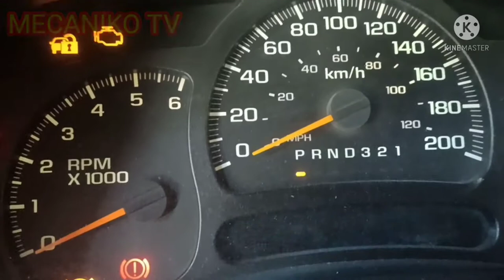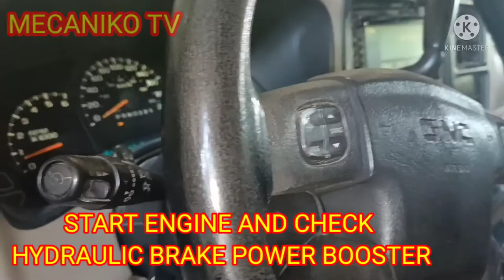HOW TO FIX HYDRAULIC BRAKE POWER BOOSTER LEAKING ON GMC K2500 SUBURBAN.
HOW TO FIX HYDRAULIC BRAKE POWER BOOSTER LEAKING ON GMC K25OO SUBURBAN.
ISSUE : HYDRAULIC OIL LEAKING AND HARD BRAKE PEDAL.